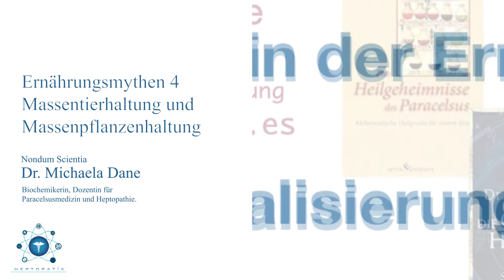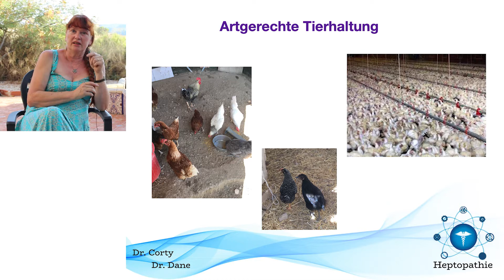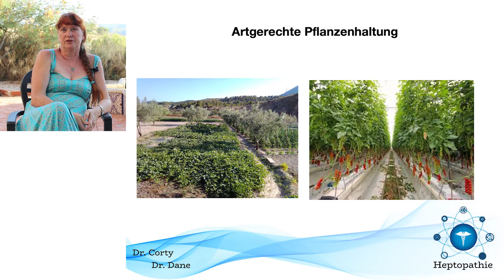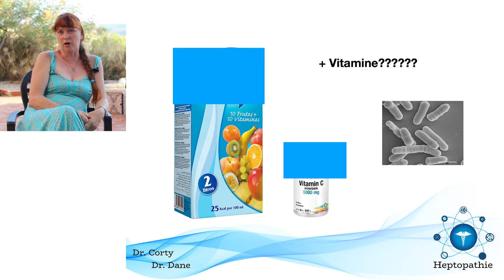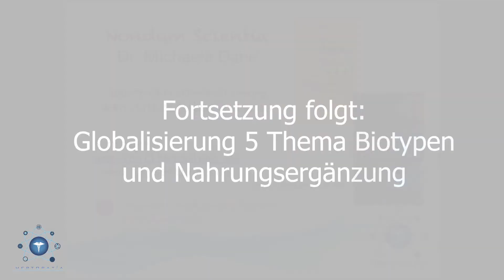Ernährungsmythen 4 Massentierhaltung und Massenpflanzenhaltung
Die Biochemikerin Dr. Dane erklärt warum vegane Ernährung eine Extremrisiko für die Gesundheit ist und keineswegs ein Segen für den menschlichen Körper. Als Biochemikerin gelten für sie keine Ideologien sondern biologische Gegebenheiten